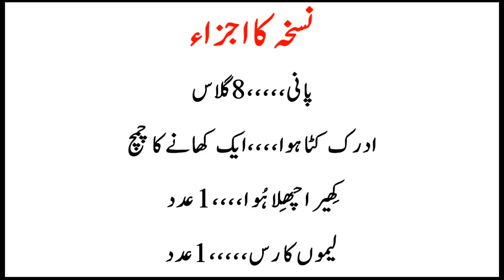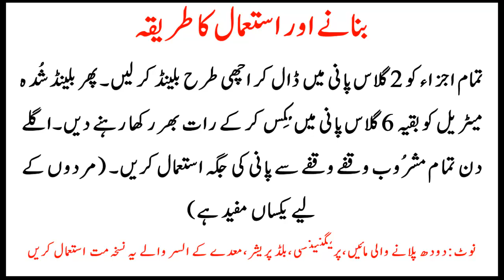Weight Loss Drink | Fastest Way To Lose Weight | Motapa Khatam Krny Ka Nuskha